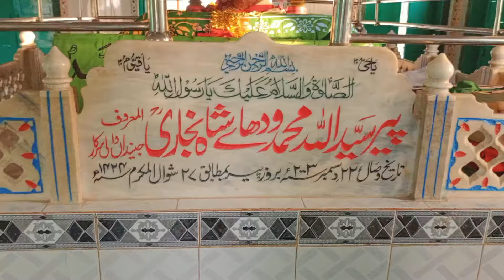Gaon ka Zabardast Mela